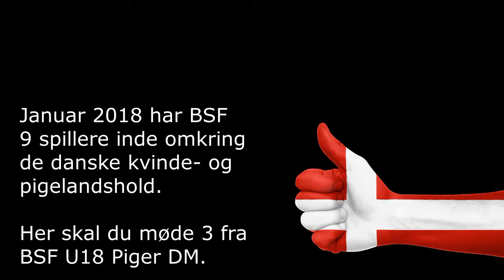BSF landsholdsspillere januar 2018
Ballerup-Skovlunde Fodbold (BSF) har p.t. 9 spillere inde omkring de danske kvinde- og pigelandshold. Her kan du møde tre fra BSF U18 Piger DM.